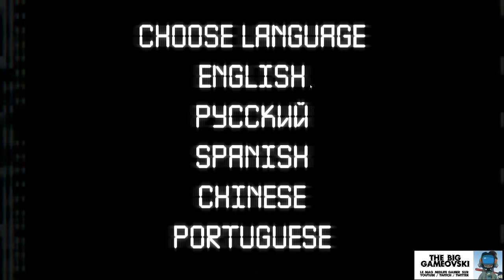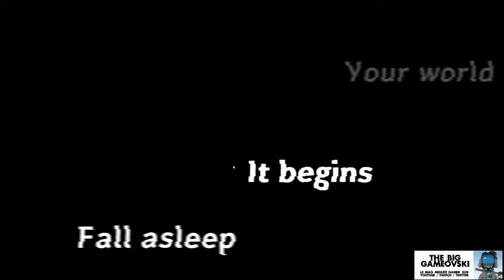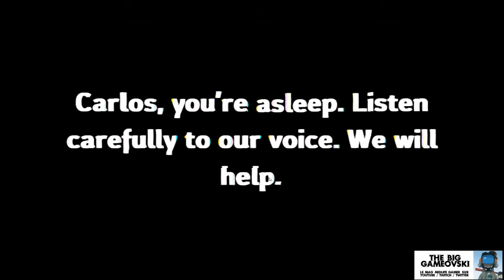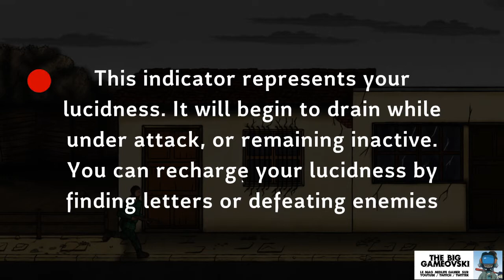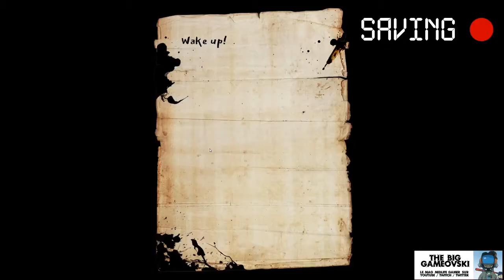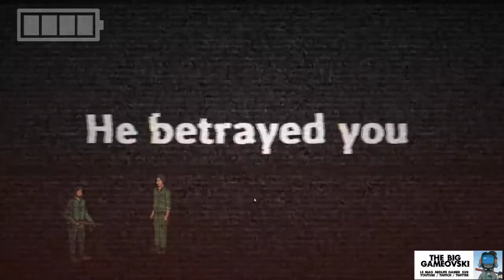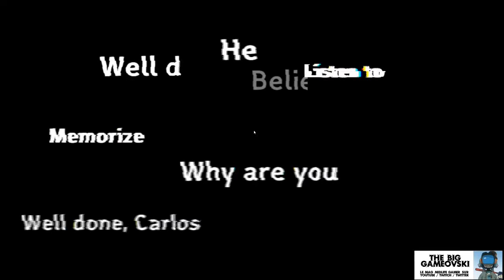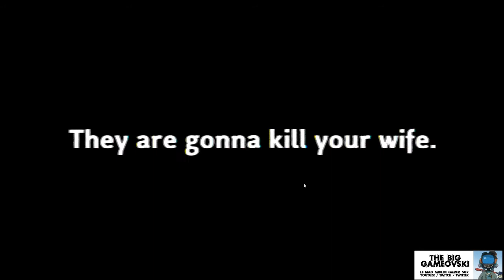Double - Trouble ? TBG978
Parfois il est des jeux qui feraient mieux de rester de simple histoires racontées ou des livres. Et souvent ils abordent le ludique pour causer d'un sujet avec l'enthousiasme du mouton qui suit le troupeau pour se jeter du précipice...